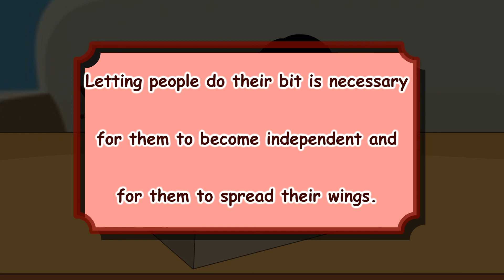A butterfly story || story for kids || Kids Learning TV || animated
Our topic for today is Life Cycle of a Butterfly.
A butterfly lays eggs on the leaves of a plant.
These eggs hatch and young ones called larvae or caterpillars come out of the eggs.
The caterpillar starts feeding on the leaves and starts to grow.
It sheds its skin several times so that it can grow.
Once the caterpillar is big enough, it stops eating.
It then forms a protective layer around itself.
This stage is called chrysalis or pupa.
The caterpillar remains motionless in the cocoon for about 10-15 days.
Inside the cocoon, the caterpillar undergoes a series of changes.
After about 15 days, a beautiful adult butterfly emerges out of the cocoon.
These series of changes in the life cycle of a butterfly is called metamorphosis.